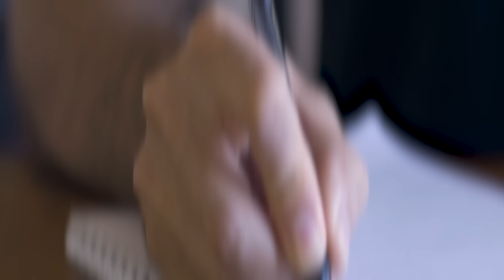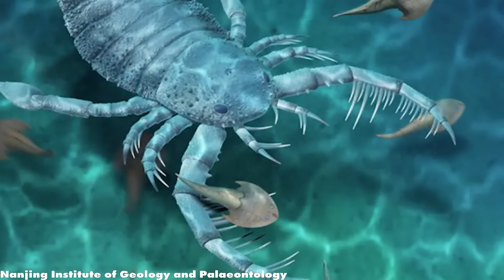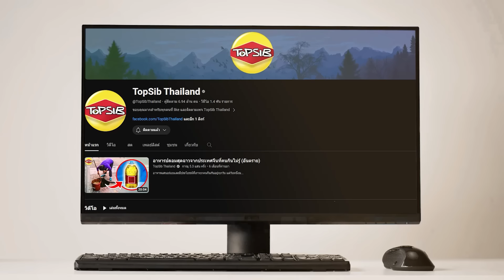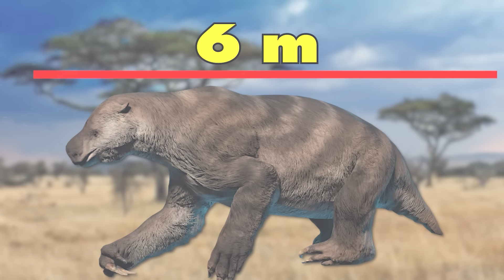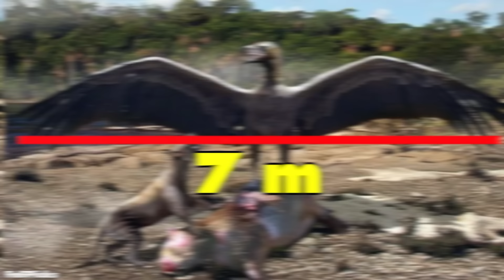15 สัตว์โบราณที่น่ากลัวกว่าไดโนเสาร์ (น่าสะพรึงกลัว)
ตัวอะไรน่ากลัวกว่าไดโนเสาร์: การค้นพบสุดสยอง! ดำดิ่งสู่โลกของสัตว์ยุคดึกดำบรรพ์ที่สยองกว่าไดโนเสาร์เป็นไหนๆ วีดีโอนี้จะพาคุณไปพบกับสัตว์ที่น่ากลัวต่างๆ ที่เคยอาศัยอยู่บนโลกนี้ แถมบางชนิดน่ากลัวกว่าทีเร็กซ์ที่ทุกคนรู้จักกันดีซะอีก เตรียมตัวให้พร้อมแล้วออกไปสำรวจโลกเจ้าถิ่นสมัยบรรพกาลกับเรา นักล่าโบราณตัวไหนบ้างที่จะเข้ารอบสัตว์ที่น่ากลัวกว่าไดโนเสาร์บ้างนะ!